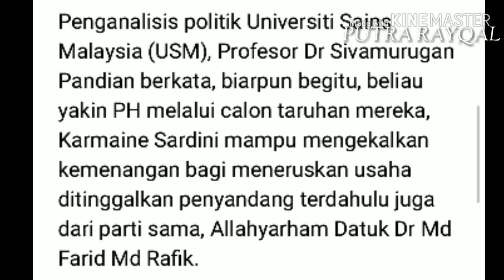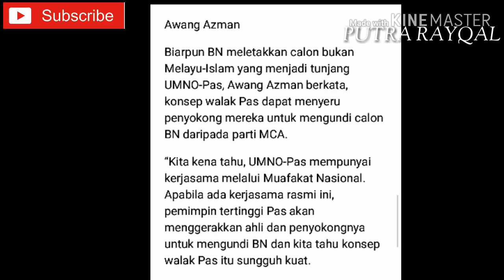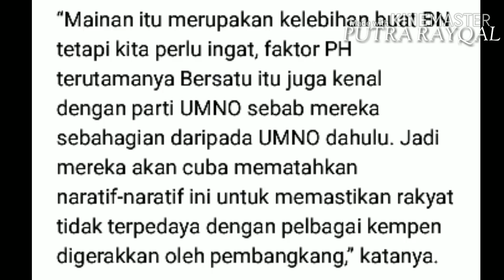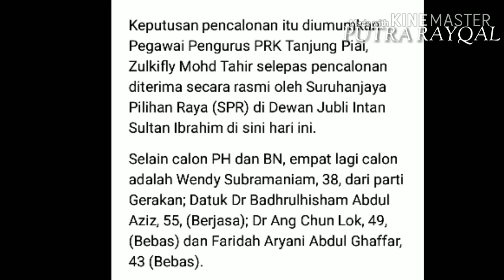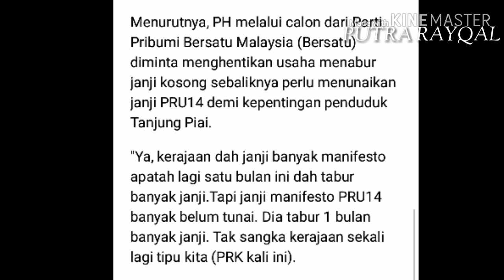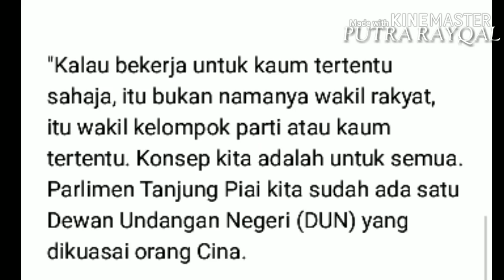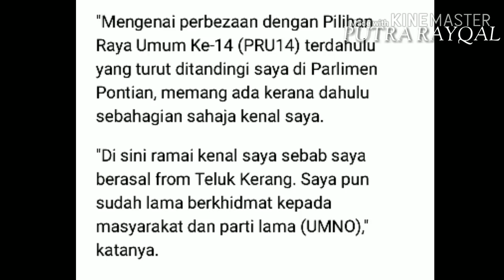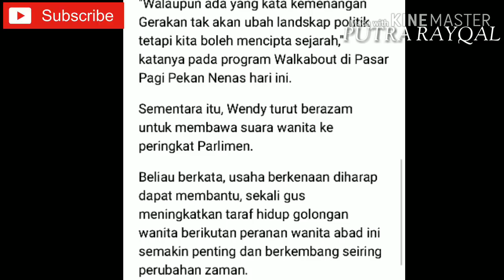Sukar Buat PH Tapi Boleh Menang l Wakil Rakyat Adalah Mewakili Semua Kaum - Karmaine Sardini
Wakil Rakyat Adalah Mewakili Semua kaum Tegas Calon Harapan Karmaine Sardini.

Penganalisis Politik Berpendapat Sukar Buat PH pertahan kerusi Tanjung Piai namun masih Yakin Pakatan Harapan akan Memenangi Prk ini.